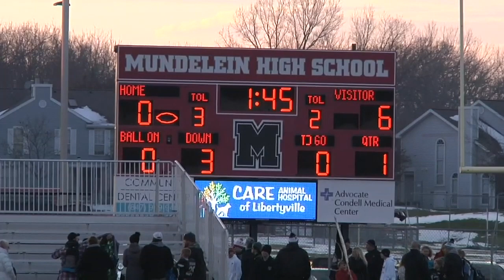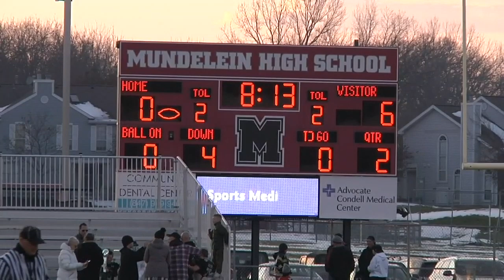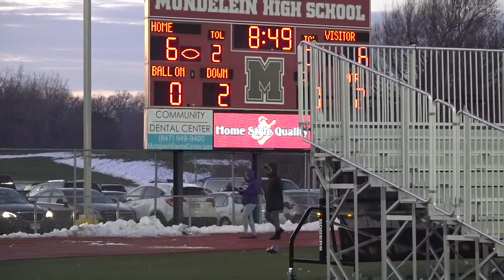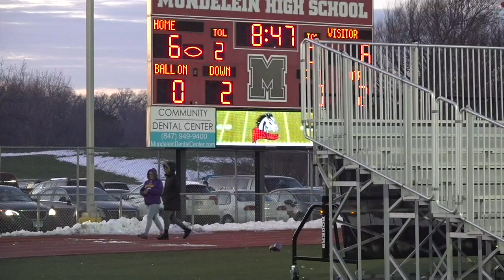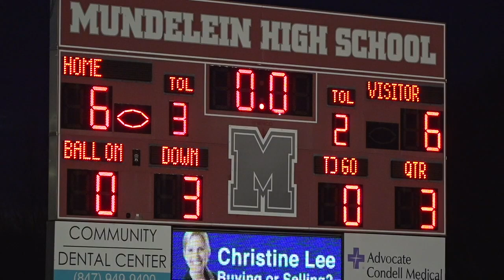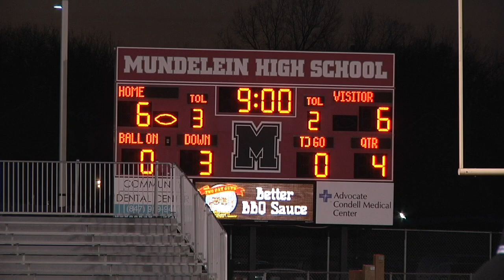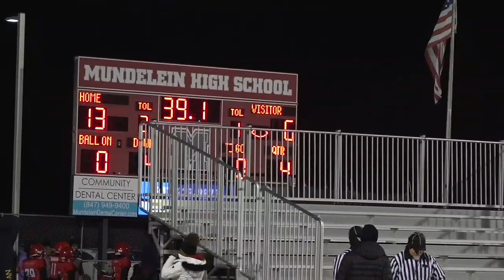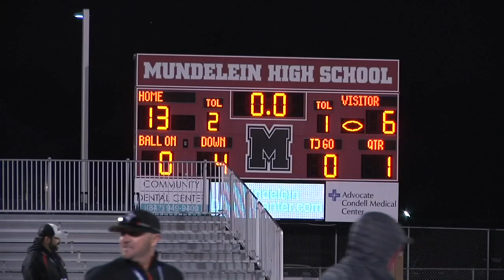Big10 Featherweight: Waukegan vs WKC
SUPER BOWL originally live-streamed on Facebook 11/16/2019 3:30pm